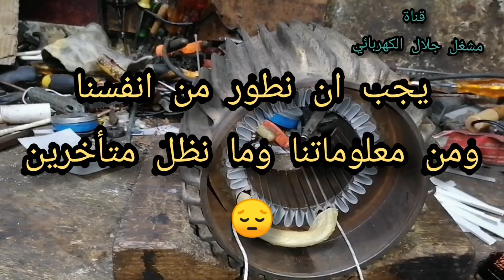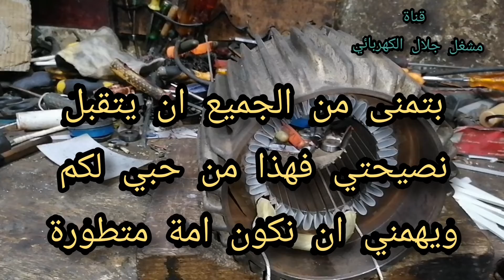تعلم كل طرق التسقيط لنفس المحرك الكهربائي